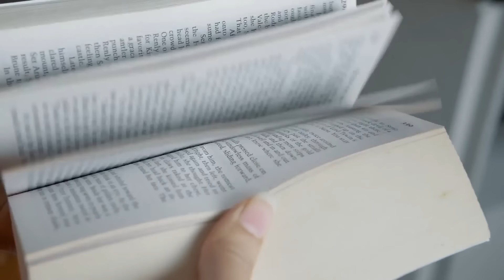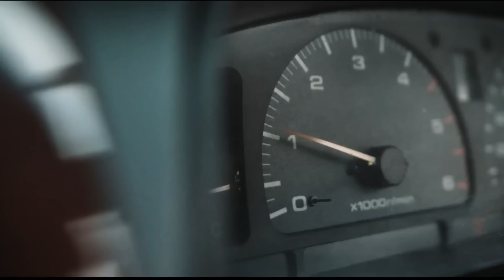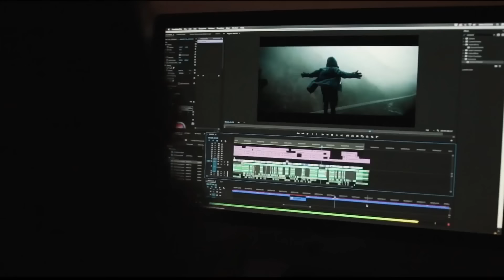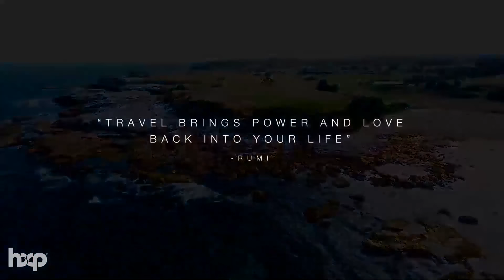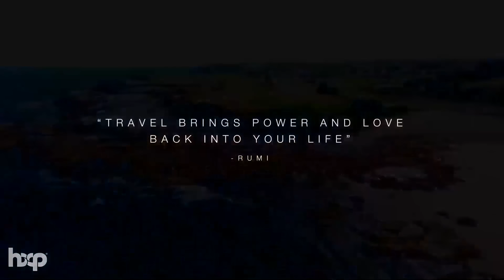Música para la mañana ☀️ Música para levantar el animo ☀️ Trabajar, Estudiar, Pensamiento Positivo